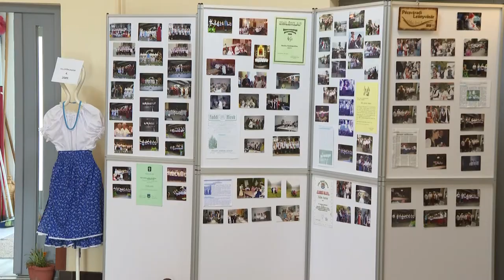20 éves lett a Faddi Boróka ének és néptánc egyesület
20 éves lett a Faddi Boróka ének és néptánc egyesület

Énekkel, vetítéssel és kiállítással ünnepelte a Faddi Boróka ének és néptánc egyesület fennállásának 20. évfordulóját. A 2002-ben alakult szervezet jó szívvel tekint vissza az elmúlt 2 évtizedre, céljuk pedig, hogy új tagokkal bővüljön és még legalább ennyi ideig tovább működjön az egyesület.